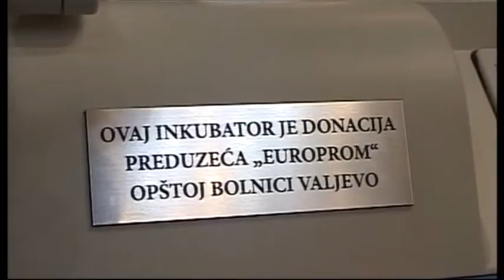Dva inkubatora za neonatologiju